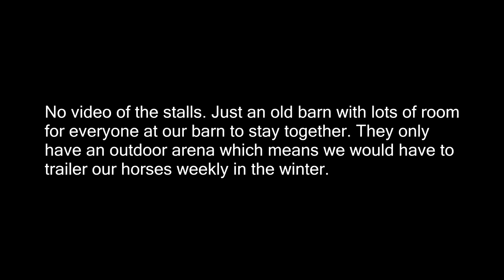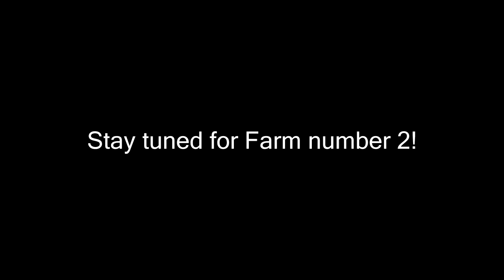FINDING A NEW FARM FOR OUR HORSES Part 1 "THE FIRST CHOICE!"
FINDING A NEW FARM FOR OUR HORSES

DaybyDayVlogs
110 North Front Street - A3,
Suite #213
Belleville, Ontario, K8P 0A6
Canada